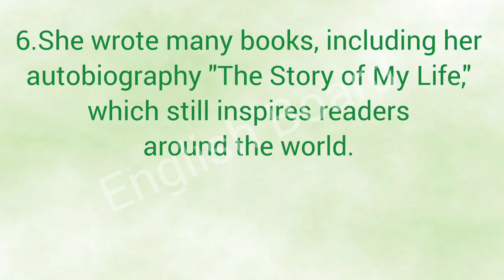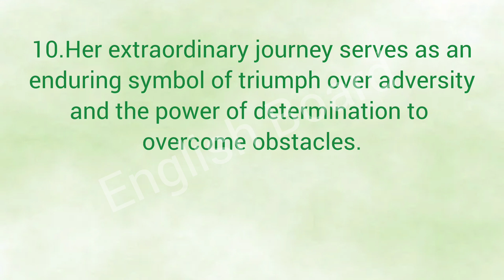Helen Keller Essay|10 Sentences